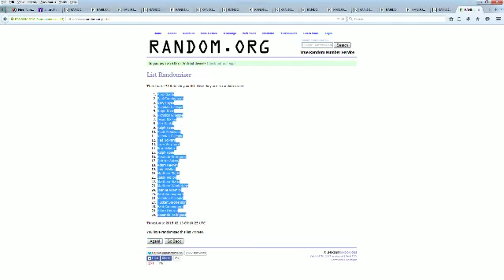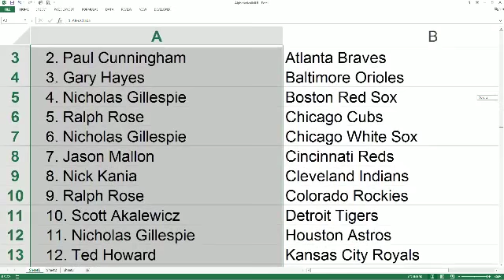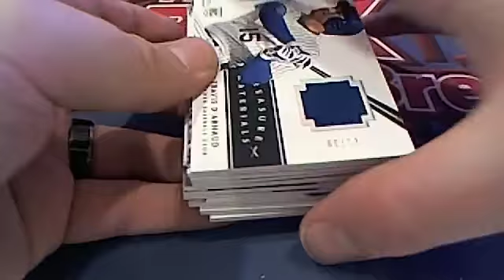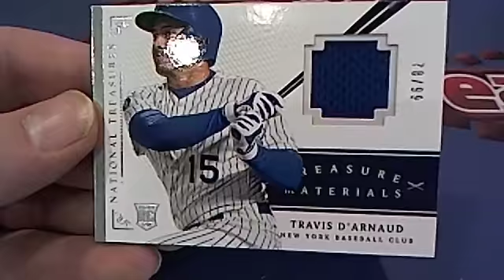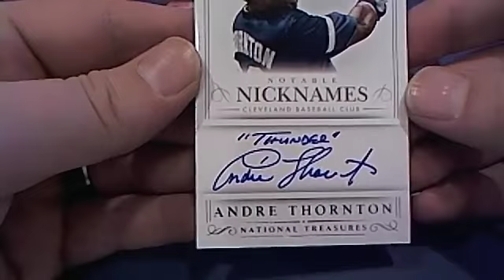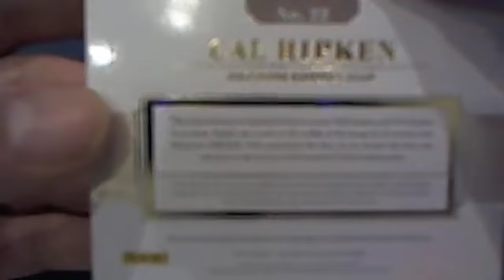2014 Panini National Treasures Box 2545